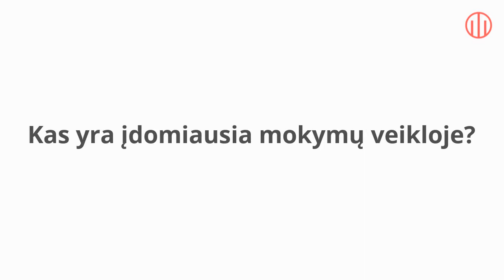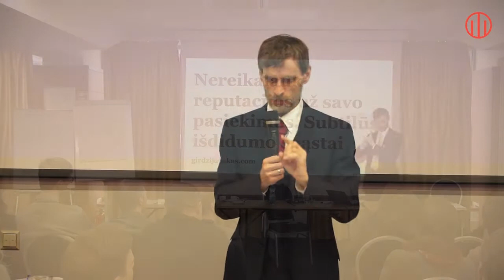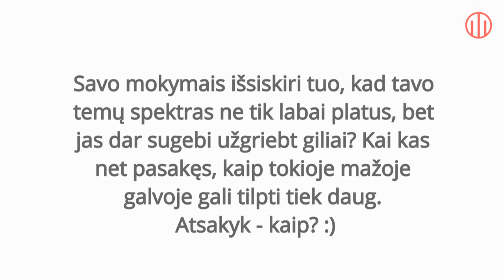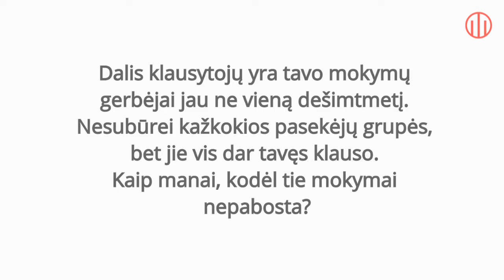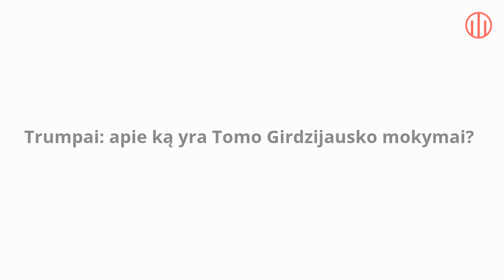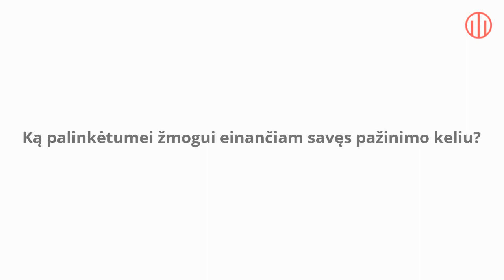KODĖL MOKYMAI? 10 klausimų Tomui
10 klausimų Tomui apie jo pašaukimą - vesti mokymus.
Vėjas kartais bandė patrukdyti, bet tikrai nepamaišys išgirsti nemažai naudingo :)

1.Kas įdomiausia šitoje veikloje – mokyti žmones?
2.O sunkiausia? Būna, juk ir nemalonių momentų, kartais gal ir klausytojų, kuriems nerezonuoja ką dėstai?
3.Ar sunku susitvarkyti su kritika?
4.Įsimintiniausia akimirka/os tavo veikloje?
5.Savo mokymais išsiskiri tuo, kad tavo temų spektras ne tik labai platus, bet jas dar sugebi užgriebt giliai? Kai kas net yra pasakęs, kaip tokioje mažoje galvoje gali tilpti tiek daug. Tai atsakyk, kaip? :)
6.Dalis klausytojų yra tavo mokymų gerbėjai jau ne vieną dešimtmetį. Nesubūrei kažkokios pasekėjų grupės, bet jie vis dar tavęs klauso. Kaip manai, kodėl tie mokymai nepabosta?
7.Ką be mokymų dar mėgsti veikti?
8.Apie ką yra Tomo Girdzijausko mokymai?
9.Kaip supratai, kad tai tavo kelias?
10.Ko palinkėtumei žmogui, einančiam savęs pažinimo keliu?